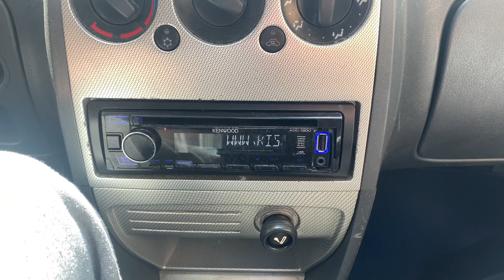🛠 UN GIORNO SENZA LAVORO 🛠